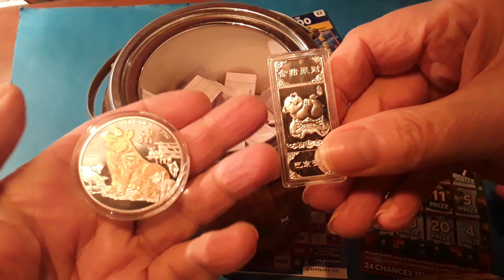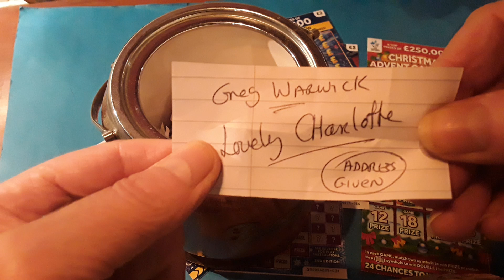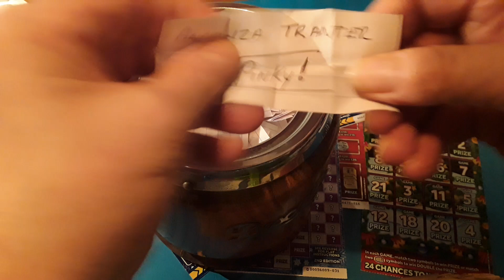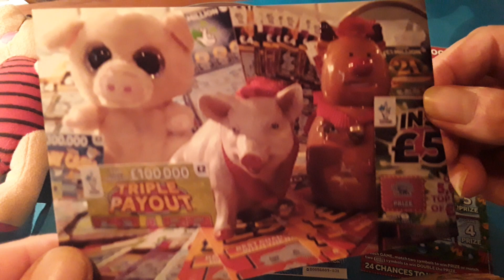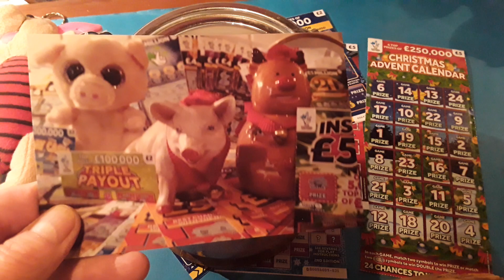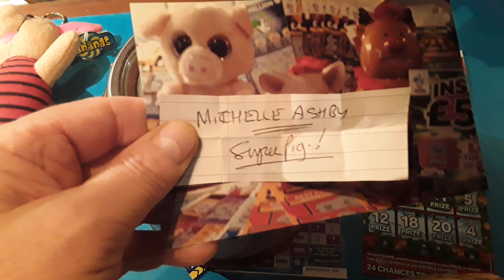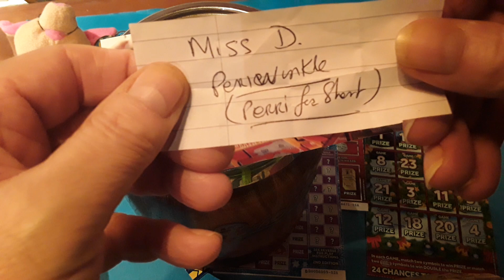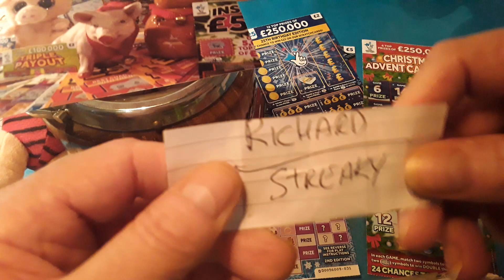We pick the winner of ..NAME THAT PIG..Competition...What is the new pigs name?..and the runners up.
💥Yes..its that Fun time💥.when we NAME THAT PIG COMPETITION💖... Our 💻email is... 🍭.Who wins✔.what the name of the new member of the family❌..who are the runners up🎯..here We GooooOOOOOOO!!!🍭🍭🍭🍭🍭